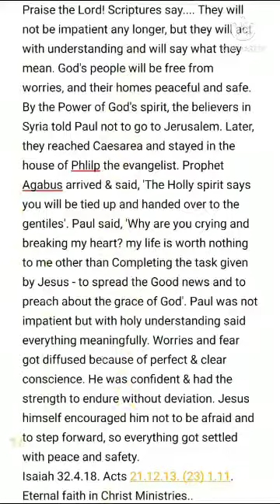You are God's child, be free from worries.